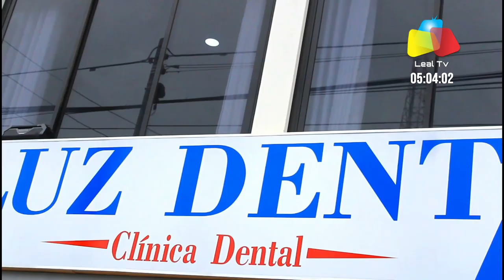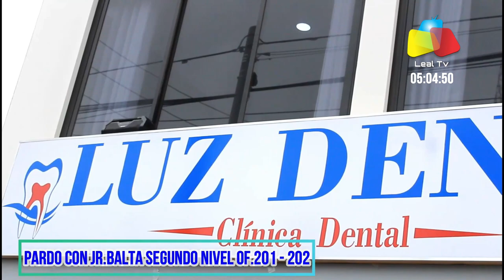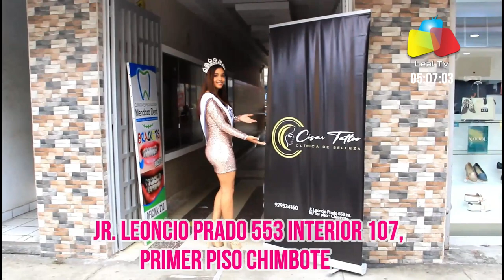CHIMBOTE PROGRAMA ADIVERTIRSE ENTREVISTA ACESAR TATTO CLINICA DE LA BELLEZA